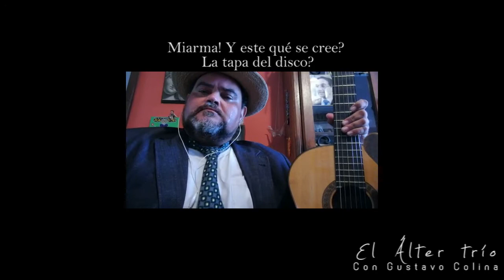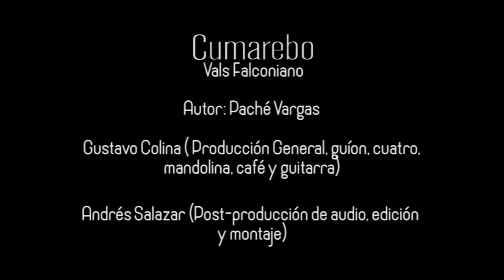Cumarebo, vals, Paché Vargas, Alter-Trío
ALTER TRÍO

A mi madre Betty Vargas en su cumpleaños.

el viaje que nunca cesa.

La brisa acariciaba mi rostro, la ventanilla nunca se cerró. Los aromas, las sales del camino iban modelando el encuentro con mi gente de arcilla.

Mi familia está toda en mis cuerdas. Son ellas, mis cuerdas la prolongacion de todas las palabras, de todas las bendiciones pedidas y desprendidas de los labios de mis tías.

Mi familia del otro puerto está siempre en el viaje, en ese recuerdo que viene en caprichoso Rondó barroco y hace que uno se sienta feliz de vez en cuando.

OJO
Si QUIEREN COLABORAR con este encierro nutritivo les podría dar una cuenta PayPal para seguir tejiendo con paz este sueño.

Cumarebo
Vals cumarebero de Paché Vargas

Sobre Cumarebo